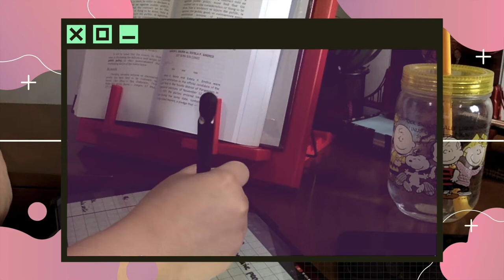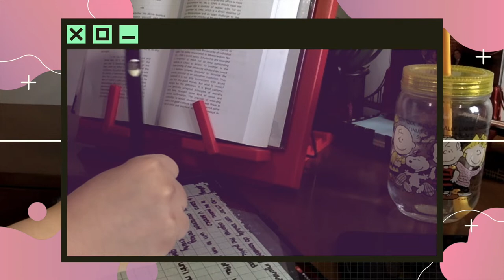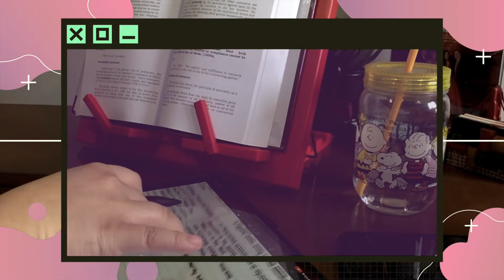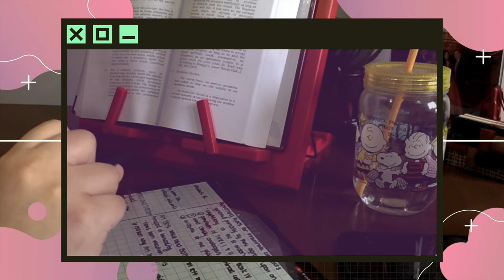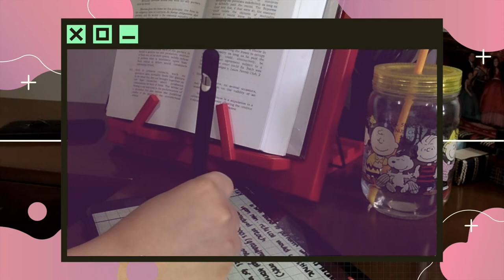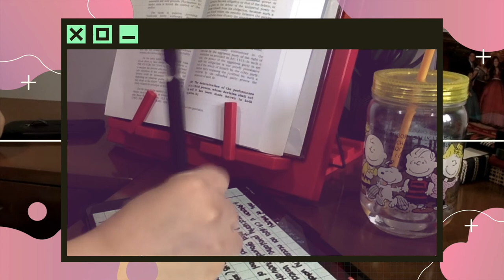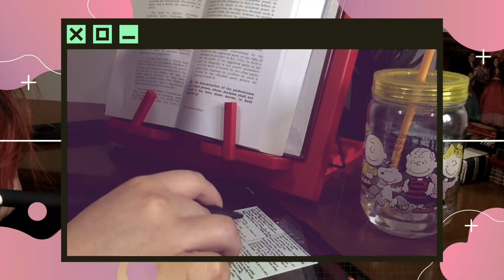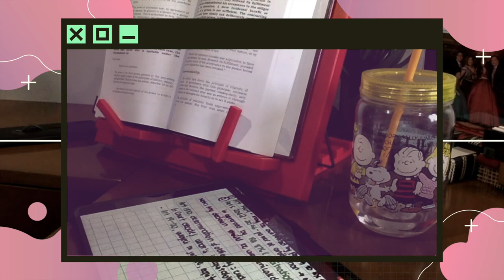study with me! 📚 | 1 hour pomodoro; 25-5 minute break | beige studies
1 hour pomodoro
25-5 minute break

i know it’s a huge problem right now to remain motivated to study during the pandemic and i, for sure, have problems staying focused when i’m left alone so here is a study with me video! honestly, if you just need white noise, this one is probably good too!

this is usually me in my study environment. i like to keep music going on in the background and recently i got into lofi hip hop beats so here’s a link to the spotify playlist i was listening to in the video:

i’ll try to experiment with other study environments such as having no music in the background or having extended hours of pomodoro but as of the moment, my capacity is only up to here. so i’ll try building up my momentum!

that was long!
stay safe!

PS
my sister is laughing a lot in the background! don’t worry, there are no ghosts in your house!

stalk us!